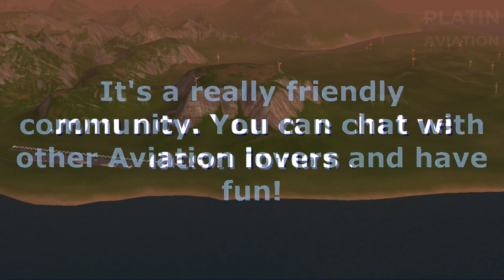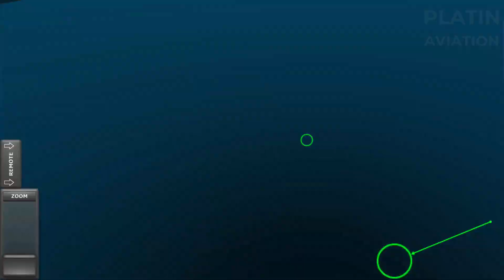INSANE PARACHUTE GLITCH: FUN TUTORIAL | Turboprop Flight Simulator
Heyo, fellow Turboprop FS Players! Today we're going over a rather interesting Bug/Glitch in the game: the player's parachute is stuck and won't retract! Tutorial Included :)

Thanks a lot to @Itz_all_good for helping me discovering this glitch!

Live free and stay awesome!

🎶 Music/Audio:

Valence - Infinite
Scandinavianz & Lucjo - Kahakai
JJD - Beyond

🖌 Tools used to create this video:

Screen Recorder: Samsung Screen Recorder
Video Editor: Camtasia
Thumbnail Editor: Canva Pro